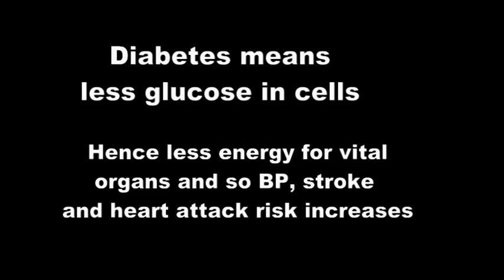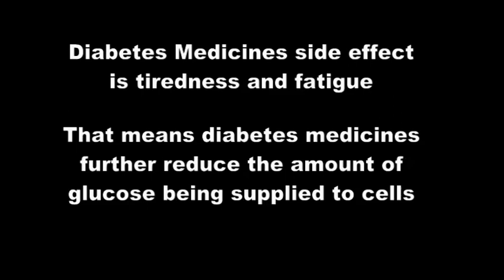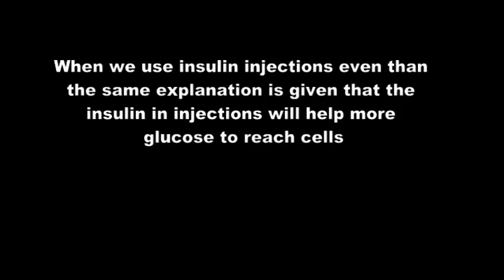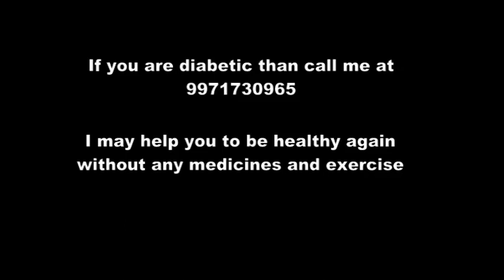डायबिटीज की दवाएं एक धीमा ज़हर है - One Cure for all Diseases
आप डायबिटीज से 7 दिन में छुटकारा प् सकते है
मेरे को कॉल करे 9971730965 पे